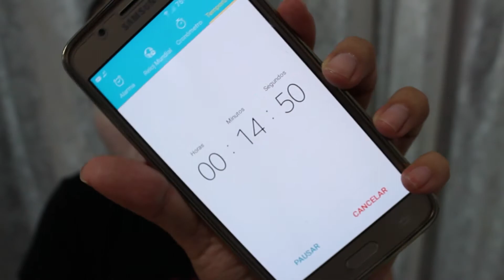Mascarilla: GARNIER SKINACTIVE |Daniela Escareño